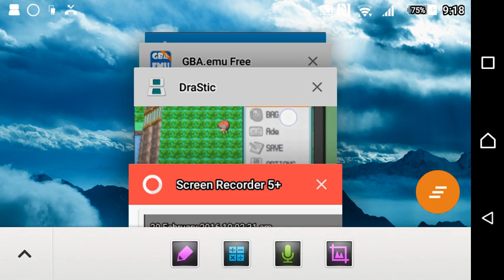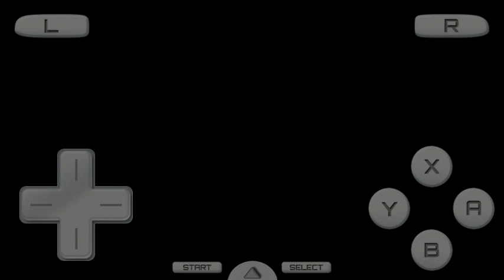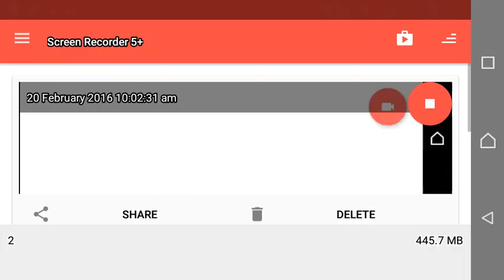Road to pokemon sun and moon-pokemon diamond part 7 moferno and stariava